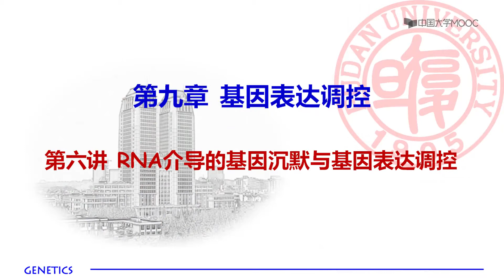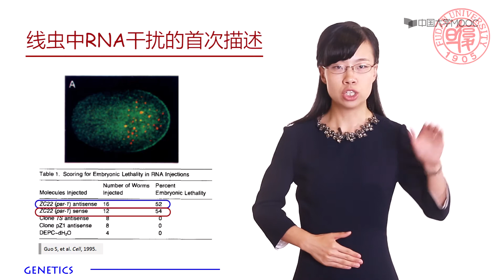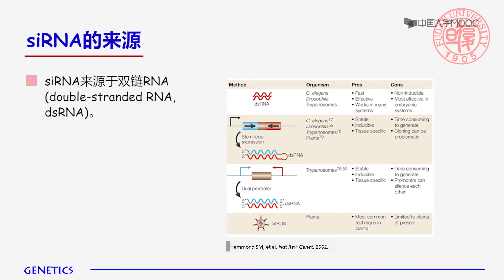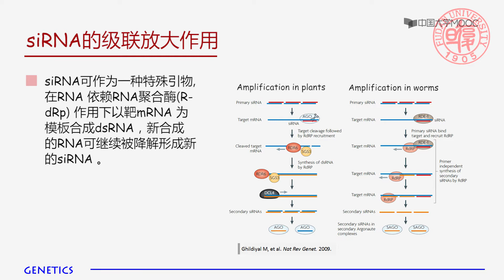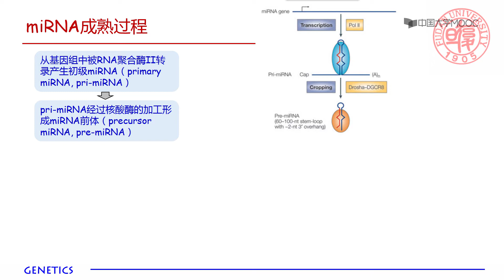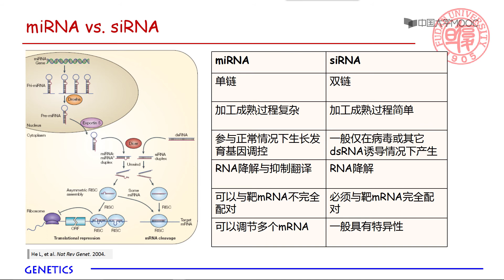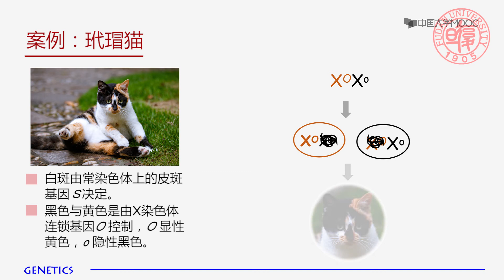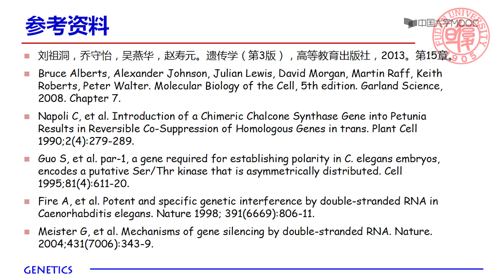遗传学 基因表达调控 RNA介导的基因沉默与基因表达调控 EP46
课程概述
1. 什么是遗传学（What）？遗传学是研究生物遗传和变异的一门生物学科。现代遗传学处于不断发展之中，关注基因结构，信息传递和表达调控，关注基因组结构与功能，关注更多未解决的生命科学问题，最终认识生命的发生、发育、传代与进化。
2. 遗传学将学习哪些内容（Which）？本课程的基本内容分为四个模块：（1）遗传物质的组成与性质（基因、染色体、基因组）；（2）遗传物质如何在世代间传递（孟德尔遗传、孟德尔遗传拓展、数量遗传、连锁交换、演化）；（3）遗传物质如何在个体发育中发挥功能（表达调控、个体发育）；（4）遗传学如何研究遗传物质的性质与规律（遗传分析、群体遗传）。
3. 为什么要学习遗传学（Why）？如果你是生物专业学生，我想告诉你：构建完整的遗传学知识体系是研究生命科学的必经道路。如果你是一名非生物专业学生，我想告诉你：理解和运用遗传学关键理论将为你学习其他自然科学提供重要的生命科学基础；如果你是一名社会学习者，我想告诉你：了解遗传学基础知识、遗传学观察问题和解决问题的基本方法将对培养积极科学的世界观人生观价值观具有重要的意义。
4. 如何学习遗传学（How）？遗传学不仅有独立的知识体系，更有独特的遗传分析思想。我们希望同学们不仅能够重视遗传学知识的学习（视频学习和单元自测），更能主动领悟和学习如何从遗传学的角度观察、思考和解决问题